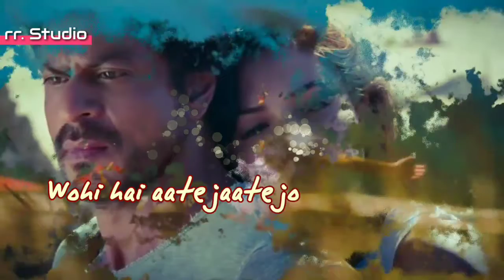Hawayein || Whatsapp Status Video || rr. Studio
Ravi Sonone "rr. Studio"